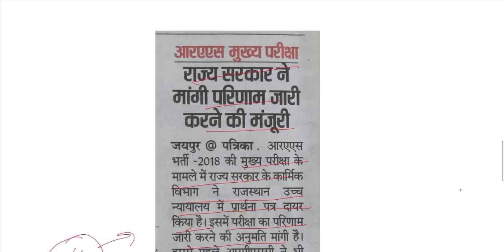RAS मुख्य भर्ती परीक्षा 2018 - जल्द घोषित होगा परिणाम | RAS Mains Result to be Declared Soon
RAS Mains Result 2018 to be Declared Soon.

Rajasthan Police Recruitment 2019 Changes in Exam pattern, Syllabus, Age Limit, Rajasthan Police 2019 Total Post, Rajasthan Police 2019 Form Date